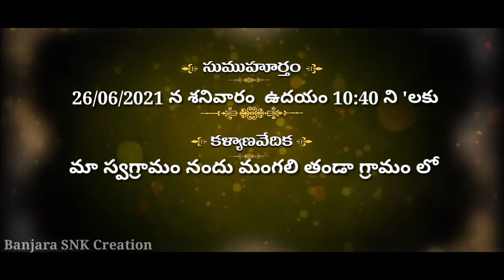26:06:2021 శనివారం🌹 my Sister marage Happy mareg life 🌹Vinod weds Syamala🌹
Banjara SNK Creation
Jai banjara jai Sevalal